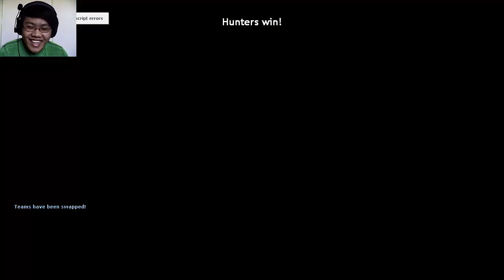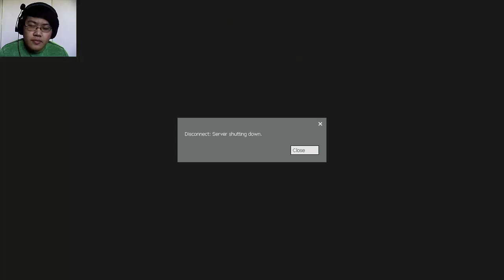Tunnel of Footsteps & The Can Clues - Prop Hunt #5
Part 5 of Prop Hunt. We all play some gmod prop hunt in the tunnels of a map. We get stuck with the 2v1 battle throughout the session.